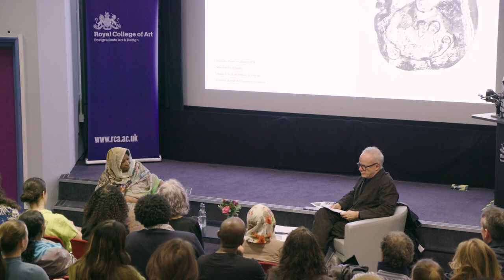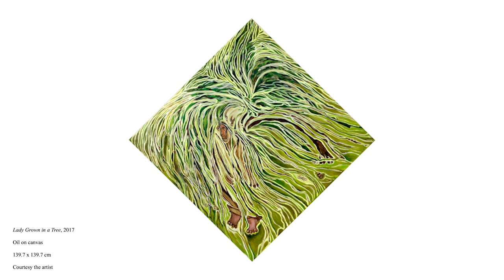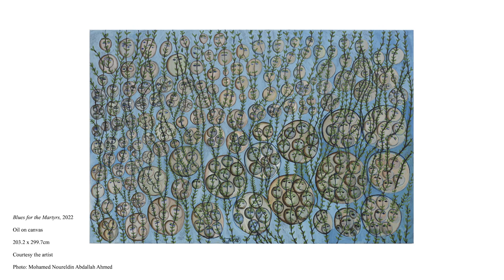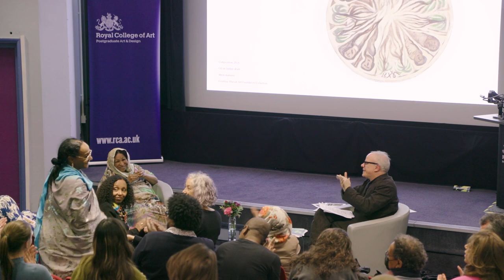Kamala Ibrahim Ishag in Conversation with Hans Ulrich Obrist | Serpentine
To commemorate the opening of her solo exhibition, Kamala Ibrahim Ishag: States of Oneness, Kamala Ibrahim Ishag is in conversation with Hans Ulrich Obrist, Artistic Director, Serpentine.

Presented in collaboration with Sharjah Art Foundation, The Africa Institute, Frieze Masters, and the School of Architecture at the Royal College of Art.